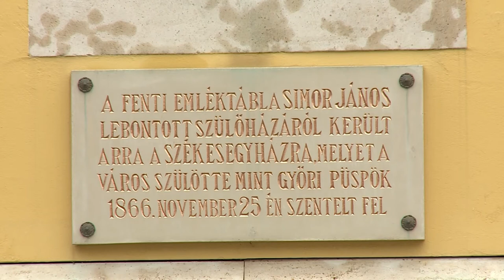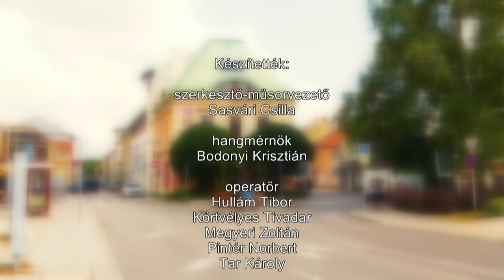210806 Városrészek Titkai Belváros 1.